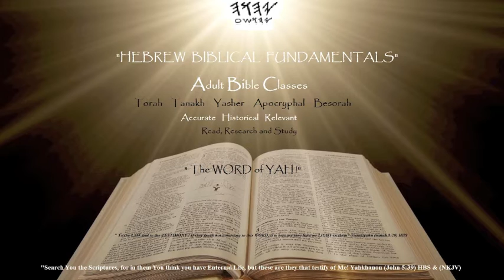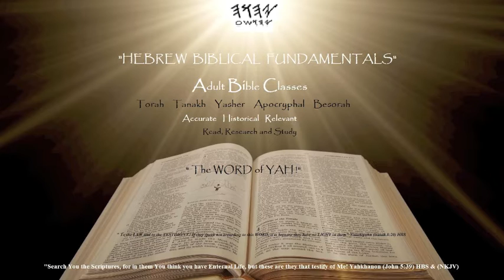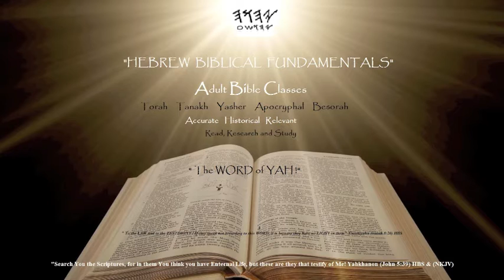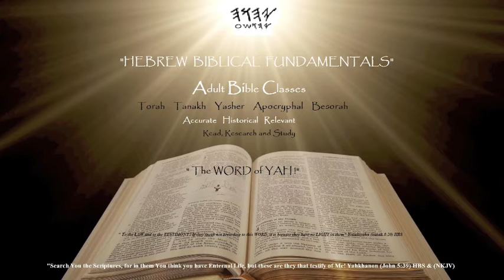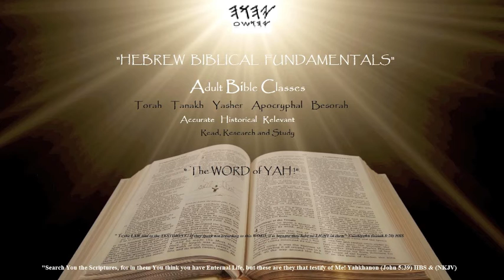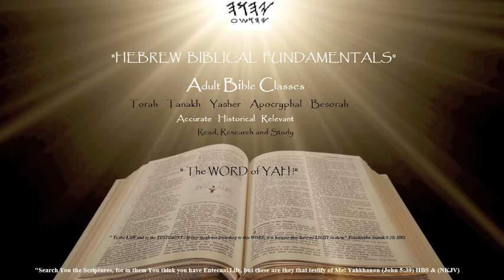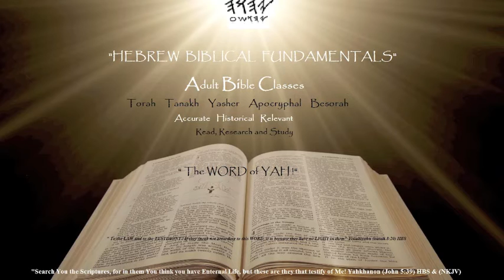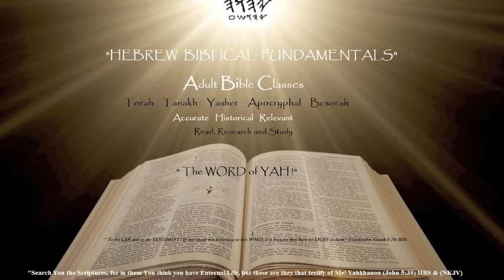HEBREW BIBLICAL FUNDAMENTALS (SHABBAT SEDER) PART 21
Hebrew Israelite Teaching. "THE LAW AND PROPHECY OF THE LAST DAYS (ACKHARET HA YOMIM)" #1